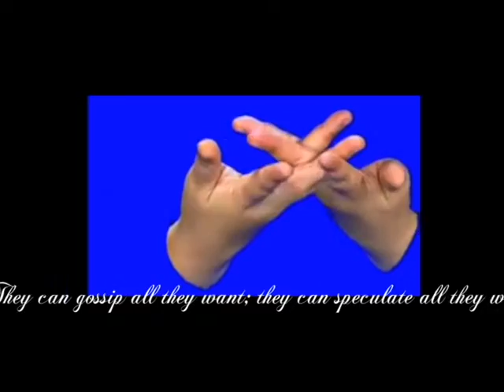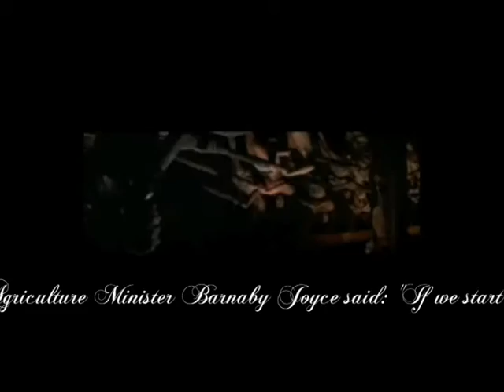"Richard Gere Has Servants" - Zach Phillips - The Closest Exit May Be Behind You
Dir. CE Schneider